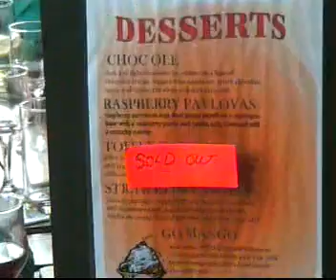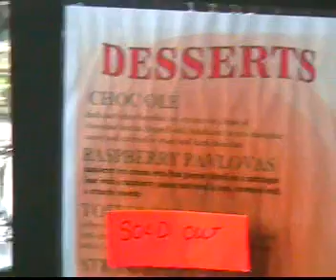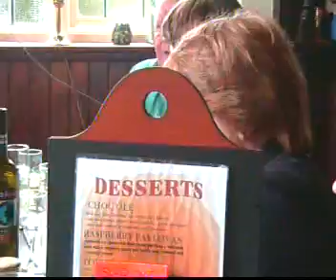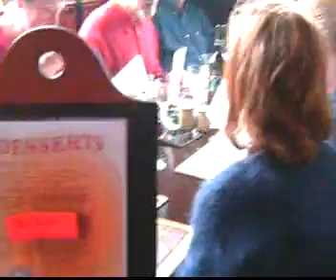Mum Dad Ruby Anniversary part 2 of 2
Celebrating Mum and Dad's Ruby wedding anniversary at a local pub, '01